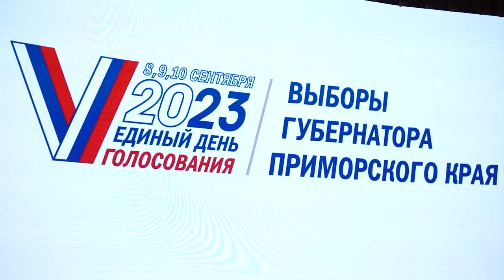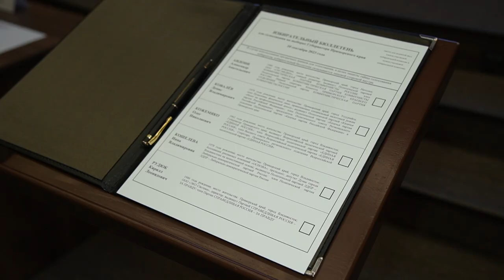До выборов губернатора Приморья осталось чуть меньше месяца.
До выборов губернатора Приморского края осталось чуть меньше месяца. И вот теперь настало время кандидатов проявить себя. Свою работу начинают штабы общественной поддержки.